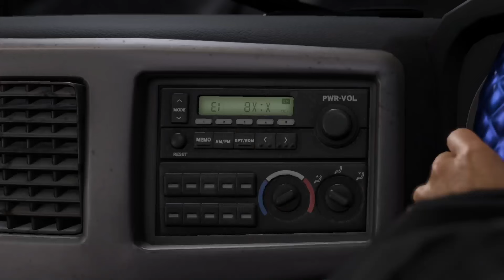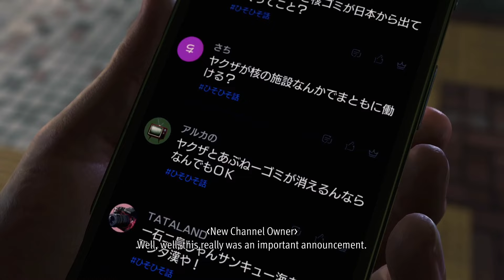Like A Dragon Infinite Wealth Chapter 12: For Ol' Times Sake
Like a Dragon: Infinite Wealth is a role-playing video game developed by Ryu Ga Gotoku Studio and published by Sega. The game is the ninth mainline entry of the Like a Dragon series, and a direct sequel to Yakuza: Like a Dragon and the spin-off title Like a Dragon Gaiden: The Man Who Erased His Name.